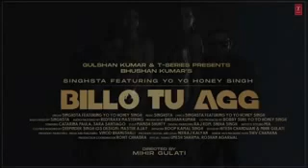Billo tu aag h